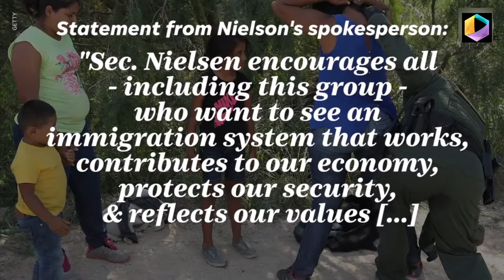'Shame' yelled at Kirstjen Nielson in Mexican restaurant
Protesters heckled Kirstjen Nielson while she was having dinner at a Mexican restaurant in Washington, D.C.